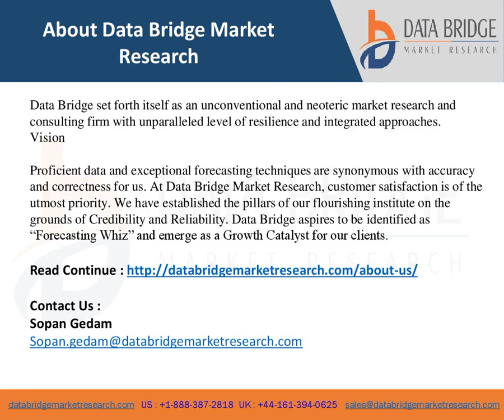Medical Ceramics Market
This Medical Ceramics market report takes into account key market dynamics, existing market scenario and future prospects of the sector